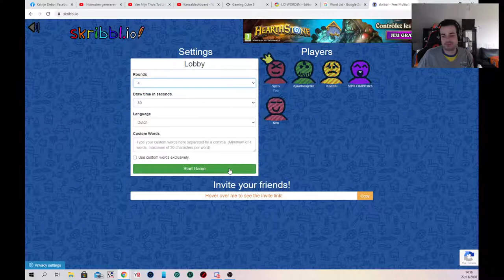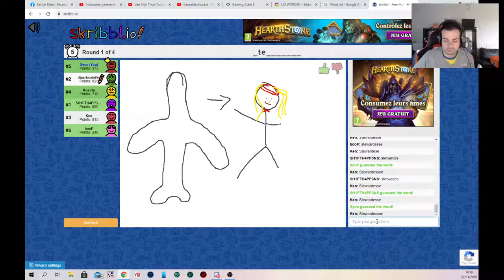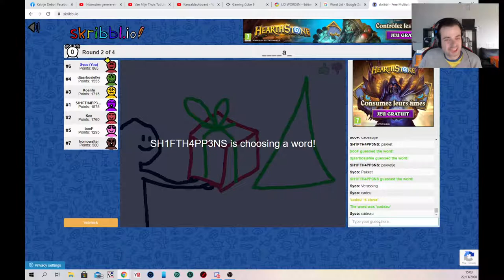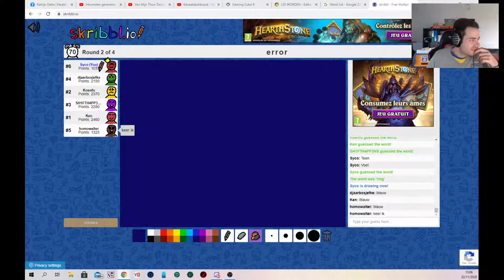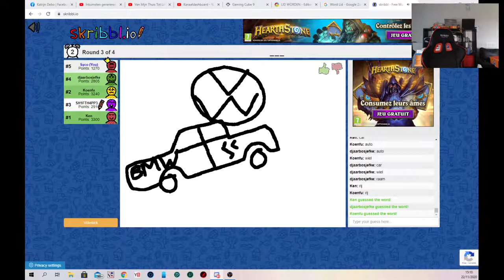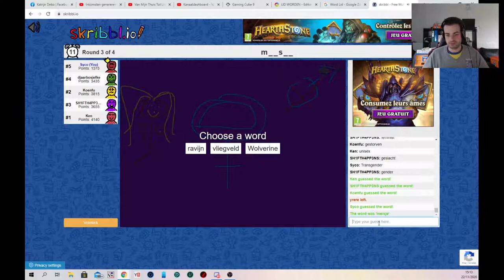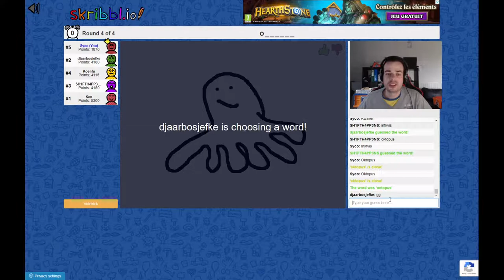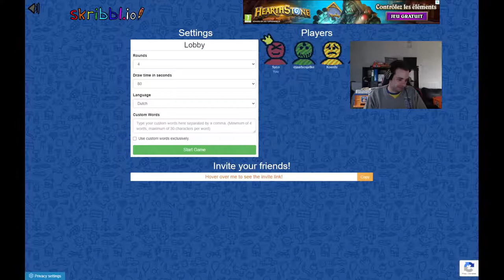SKRIBBL.IO - 002 SycoTV